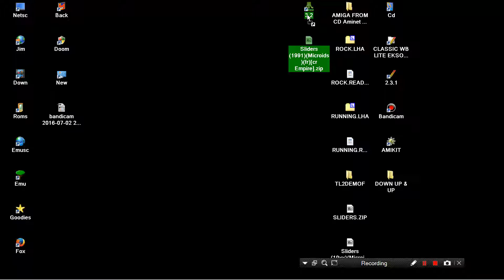STE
1) "GAME DEVELOPER" (GAME INTRO)
2) "GAME PUBLISHER" (GAME INTRO)
3) "MENU" DEVELOPER" (FOR ATARI ST GAMES - WHEN THE MENU STARTS)
4) TEAM WHO "CRACKS" GAME (INSIDE DECOMPACTER FROM ATARI ST OR IN THE AMIGA CRACKTRO)
5) VERSION OF UTILITY "CRACK TEAM" USES (AFTER GAME SELECTION IN MENU IN ATARI ST)
6) PROGRAMMER(S) WHO PROGRAMMED GAME (GAME START SCREEN, AND SOMETIMES EVEN IN "HIGH SCORE TABLE".

1) THE GAME EXISTS IN ONLY ONE VIDEO UPLOAD BUT THE UPLOADER "TALKS CONTINOUSLY",THEN THIS IS USELESS FOR ME AND I UPLOAD THE SAME GAME WITHOUT SPEECH
2) IF ANOTHER GAME UPLOAD (ONE ONLY VIDEO) IS FROM EXTERNAL "BAD" CAMERA WITH BAD SOUND,THEN I UPLOAD IT,AGAIN BECAUSE THE OTHER VIDEO IS USELESS...ETC ETC.WELL,FOR ME THESE GAMES ARE NOT "EXISTS" ON YOUTUBE
3) ALSO IF THE GAME HAS "FAKE" MUSIC SUCH AS FOR HYPOTHETICAL EXAMPLE OF "PACMAN" WHICH IN THE VIDEO YOU HERE INSTEAD GAME AND SAPLES "SAMANTHA FOX",THEN THE GAME IS USELESS,AGAIN,FOR ME.

INTERESTING